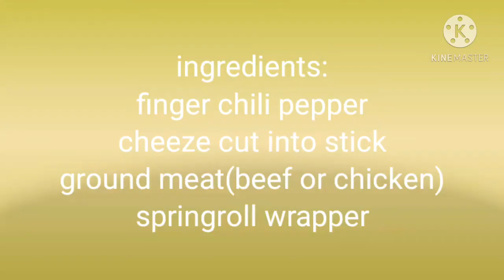chili cheezy dynamite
It's so easy to do so tasty & delicious you can prepare in any occasions too.try it